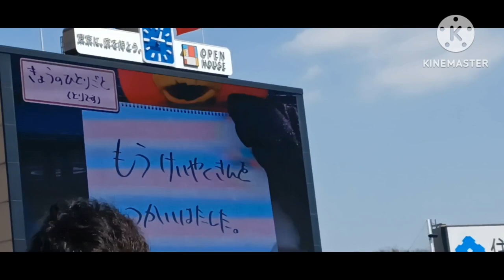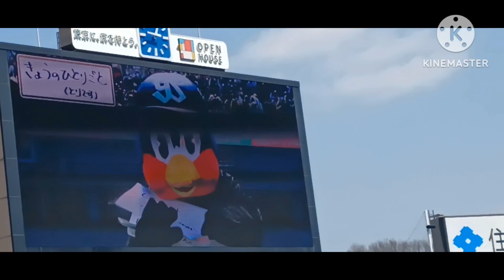はじめての神宮球場 ヤクルトvsオリックス つば九郎は面白かった リクエスト